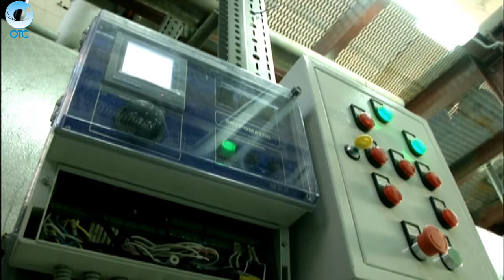Губернатор поручил организовать строгий контроль за прохождением отопительного сезона